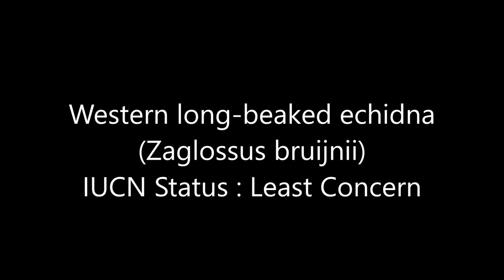All Monotreme (Egg-laying Mammals) - Species List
Short-beaked echidna : (Tachyglossus aculeatus)
Eastern long-beaked echidna : (Zaglossus bartoni)
Western long-beaked echidna : (Zaglossus bruijnii)
Sir David's long-beaked echidna : (Zaglossus attenboroughi)
Platypus : (Ornithorhynchus anatinus)